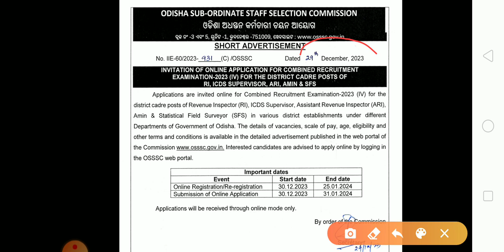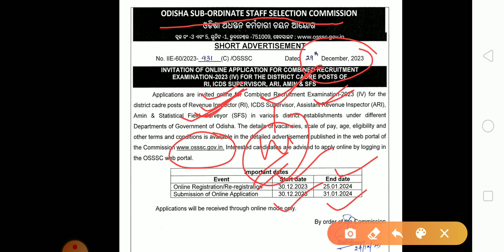OSSSC ଅଙ୍ଗନବାଡି ସୁପରଭାଇଜର VACANCY OUT II RI VACANCY II ARI VACANCY II OSSSC VACANCY OUT II